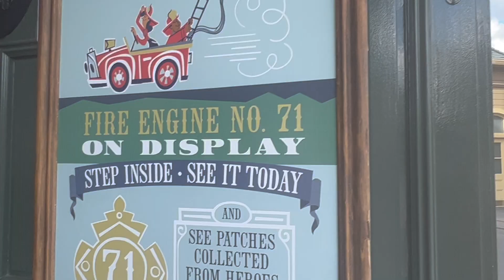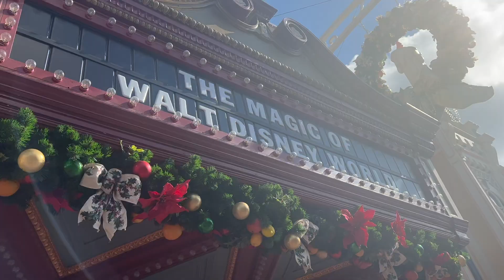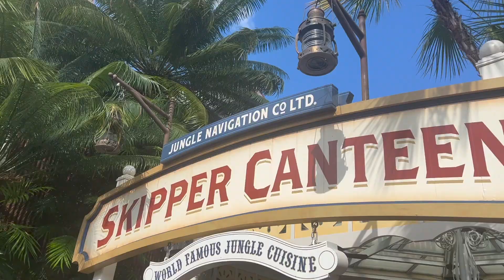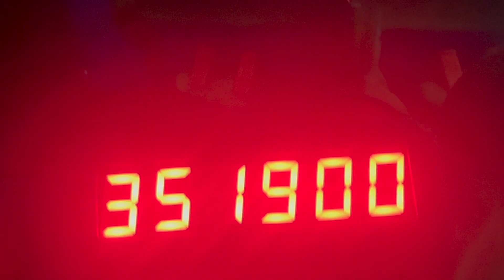A Christmasy Day in Magic Kingdom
Hey hey hey!!! This was my first visit EVER to magic kingdom during the holidays!! This means I've been to all the parks except Animal Kingdom during the holidays! I can't wait to check that off my list next year! This is also my last video of 2022! I can't wait to show yall what's next in 2023!
XOXO, Kiki